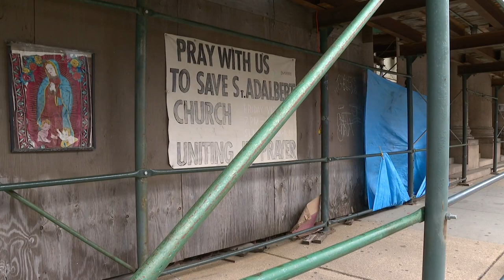Polish, Spanish parishioners stop removal of La Pieta statue at St. Adalbert's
Neighbors have fought the removal for several days, camping outside the church to watch over the statue. CBS 2's Shardaa Gray spoke with neighbors about their concerns.